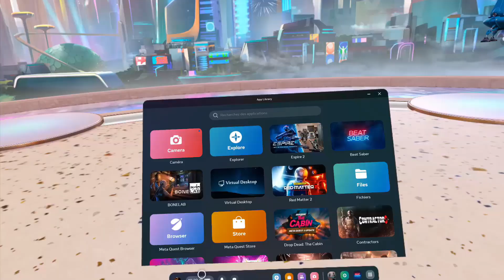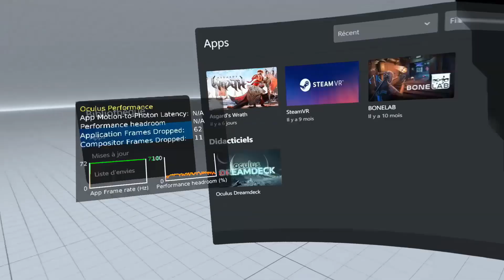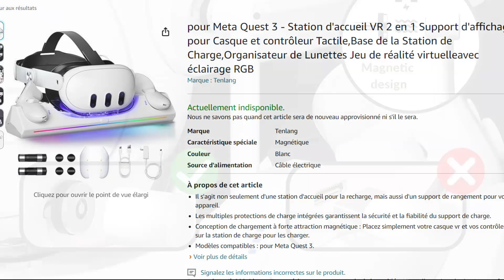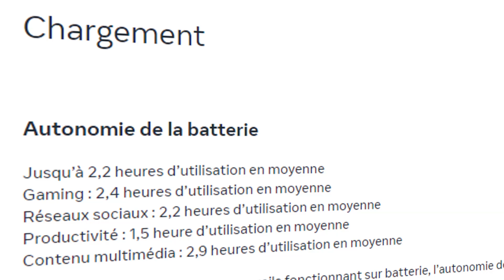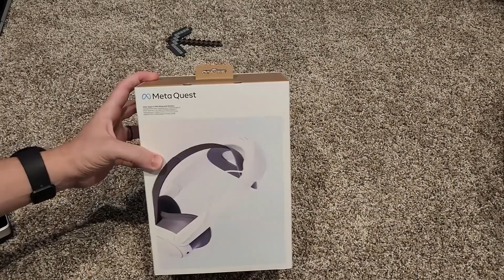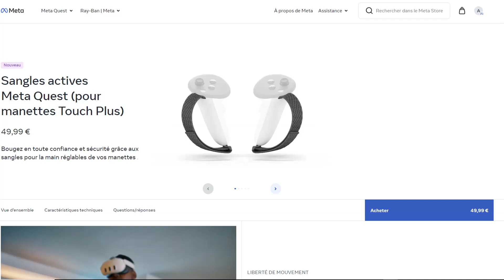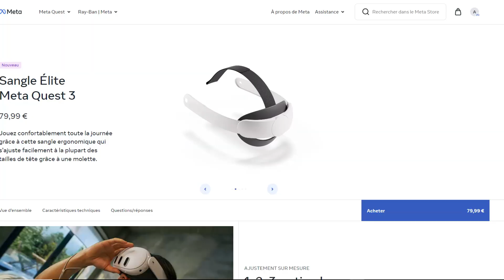6 ACCESSOIRES INDISPENSABLES POUR LE QUEST 3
Dans cette vidéo, je vous présente les meilleurs accessoires pour le Meta Quest 3

- Mon lien de parrainage pour avoir 30 € sur le store de Meta

- Quest 3 : 128 Go (550€)
- Quest 3 : 512 Go (700€)

- Les grips AMVR
- Les grips 2 AMVR
- Batterie externe à suspendre
- Les piles rechargeables
- La station de charge
- Le routeur wifi 6E